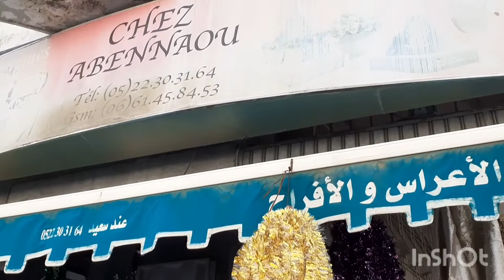أجي تشوفو شنو شريت و منين شريت بأتمنة خيالية ابتداء من5 دراهم و كل ما يتعلق بالحلويات🍩